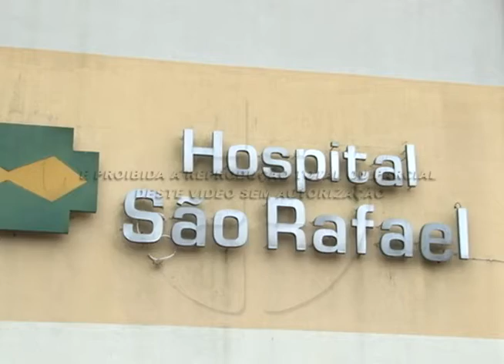Funcionários do Hospital São Rafael estão sem receber o salário. 16-12-15